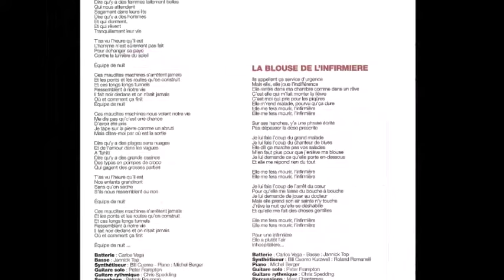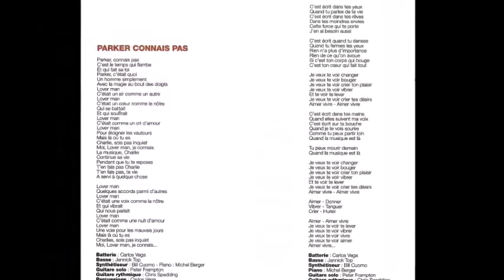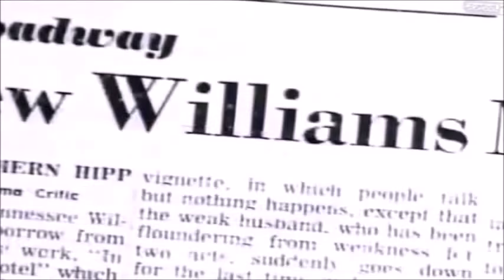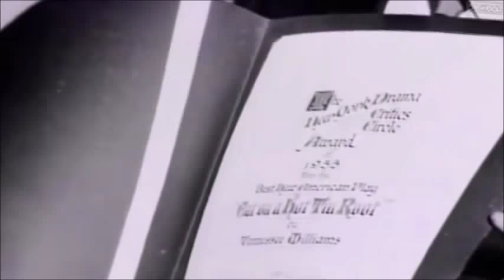Quelquechose de J.Hallyday chez Berger Gall Vartan Quelquechose de Diego chez Tennessee Williams.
Extrait d'un hommage Michel Berger France Gall Johnny Hallyday Tennessee Williams avec ce montage basé sur les titres des artistes disparus +  interprétation de Sylvie Vartan  avec leurs discographie, photos et extraits d'émissions tv